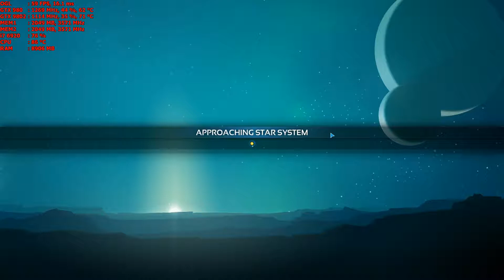Planetary Annihilation Conquest Playthrough 1440p GTX 980 SLI PC Part 2